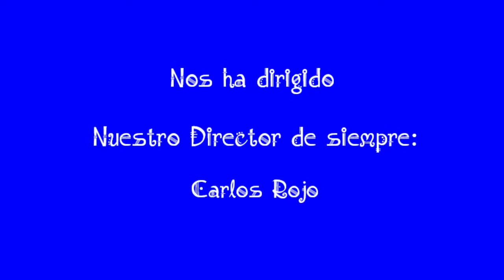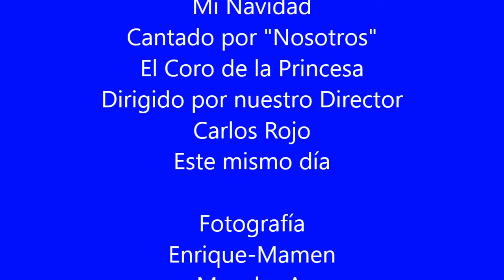CORO NAVIDAD POR PLANTAS 2019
De nuevo el Coro del Hospital Universitario de La Princesa hace su gira navideña para acompañar en estos días a enfermos, familiares y trabajadores. Es una de las ocasiones en que director y miembros del coro ponen mas ilusión en transmitir sus buenos deseos a su público mas entrañable.